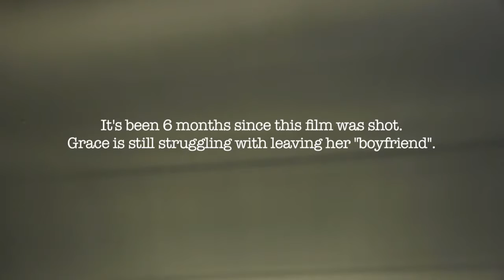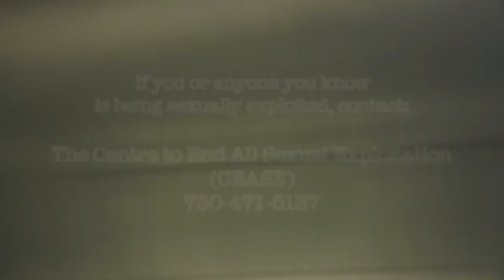Grace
The SEWG partnered with the Inner City High School Leadership Program to develop two short, documentary films on youth perspectives of sexual exploitation.

The first film, Grace, captures the myths that youth hear about sexual exploitation as well as highlights how youth may become involved in sexual exploitation.